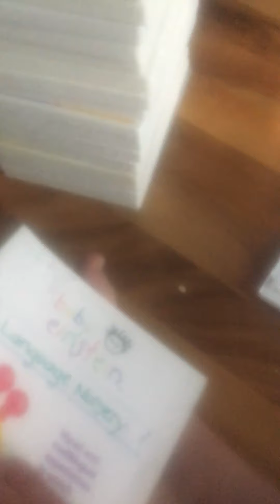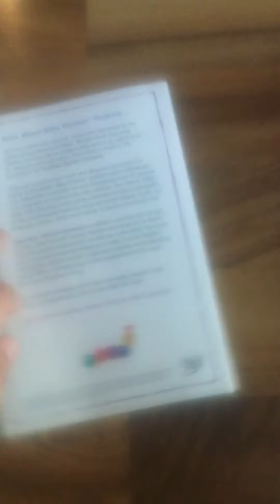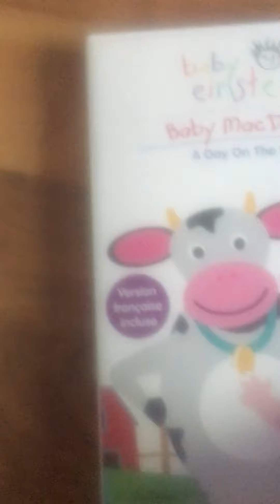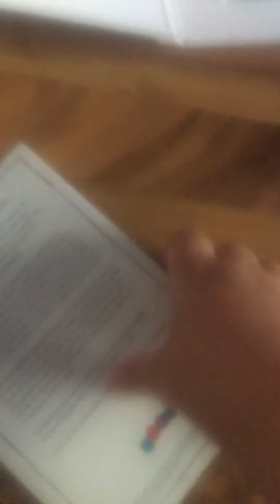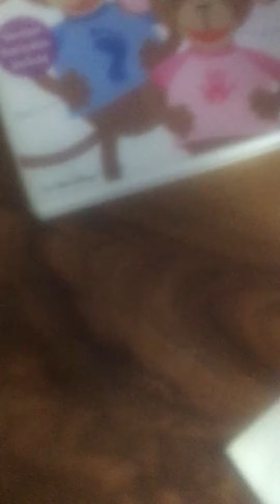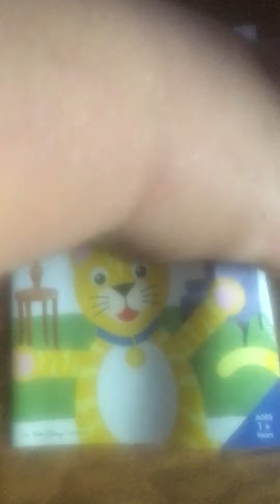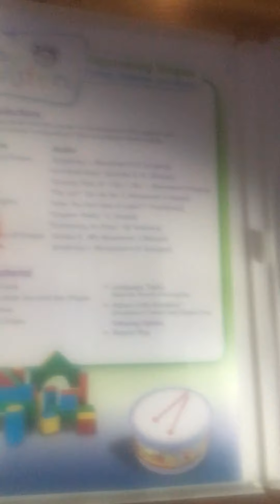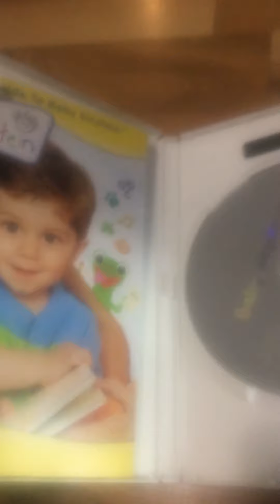September 1, 2019